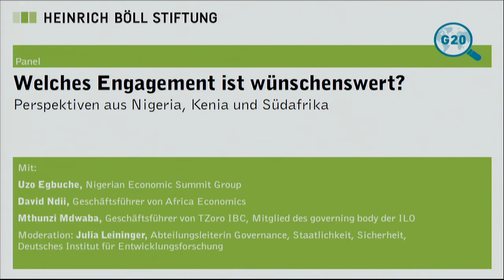Panel 2: Welches Engagement ist wünschenswert? Perspektiven aus Nigeria, Kenia und Südafrika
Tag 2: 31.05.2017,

Dr. David Ndii, Geschäftsführer von Africa Economics,
Mthunzi Mdwaba, Geschäftsführer von TZoro IBC,
Mitglied des governing body der ILO,
Uzo Egbuche, Nigerian Economic Summit Group,
Moderation: Dr. Julia Leininger, Abteilungsleiterin
Governance, Staatlichkeit, Sicherheit, Deutsches
Institut für Entwicklungsforschung